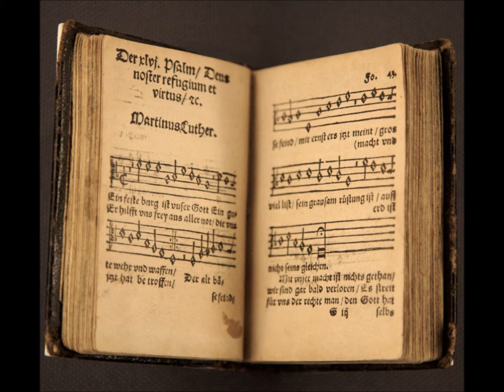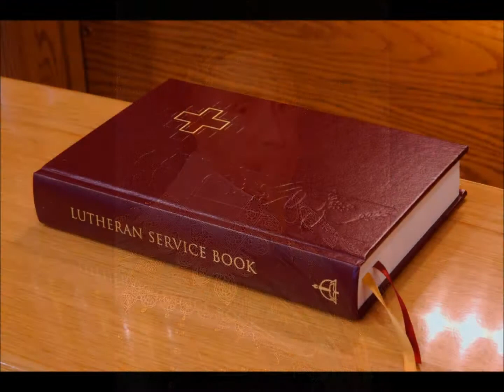17 Oct 26 A mighty Fortress